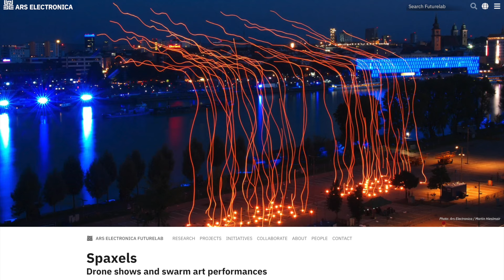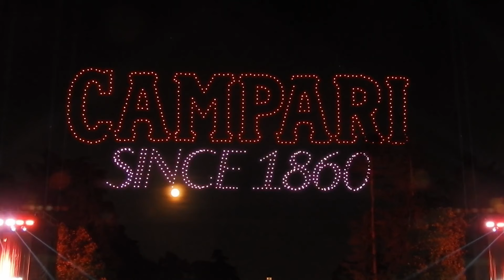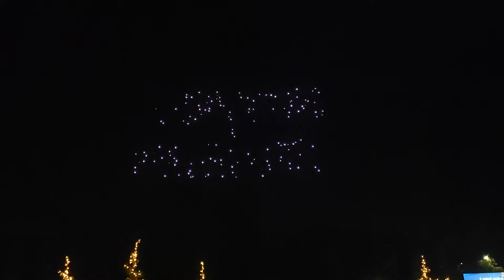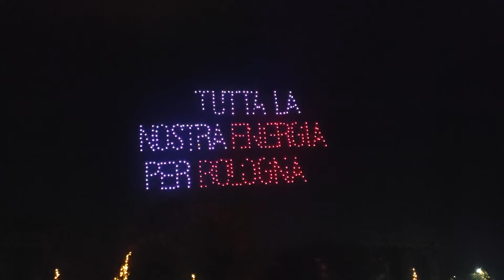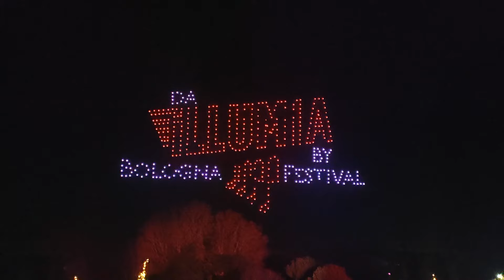DRONI LUMINOSI CHE SPETTACOLO !!!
00:00 la storia dei droni luminosi
06:20 Spettacolo droni Bologna dicembre 2023

DJI Mini 4 Pro Fly More Combo con DJI RC 2

DJI Mini 4 Pro con DJI RC 2

DJI Mini 4 Pro con DJI RC-N2

Amazon filtri Freewell per DJI Mini 4 Pro Mega 16 pack
Filtri Freewell per DJI Mini 4 Pro All day 6 pack
Filtri Freewell per DJI Mini 4 Pro Mega 16 pack in promo

Le schede che ti consiglio:
SanDisk 256 GB Extreme Pro
SanDisk 128 GB Extreme Pro

DJI MINI 3 Pro con Dji RC + care refresh 1 anno
DJI MINI 3 PRO con Dji RC

DJI AIR 3 Fly more combo con DJI RC2
DJI AIR 3 con DJI RC N1
DJI AIR 3 fly more combo RCN1

Servizio di registrazione su dflight e dichiarazione ENAC per gli scenari standard

Ecco le mie musiche, Super Promo Artlist 2 mesi gratis con un abbonamento annuale: